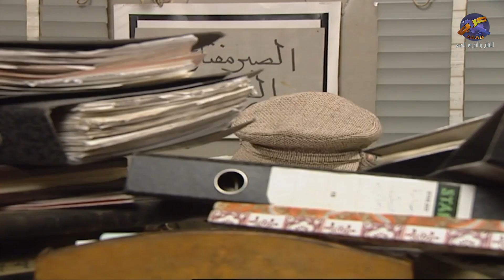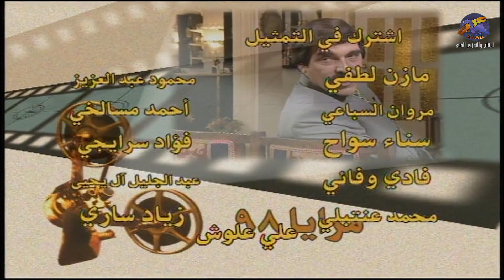اجمل لوحات مرايا | عمر و هو يلاحق معاملة مات و ولاده صارو عم يمشو فيها